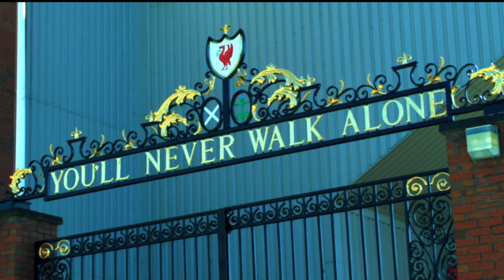The Redds - Kloppo (Liverpool Edition) (7music/7us)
Musiker, Schauspieler, Songwriter, professioneller Fußballanalytiker und liebenswerter Lebenskünstler: Mani „Augustin“  Keller, Münchener Tausendsassa, hat als Kopf seiner Band „The Redds“ jetzt einer Persönlichkeit ein musikalisches Denkmal gesetzt, die er seit Jahren zutiefst verehrt – sowohl als Mensch als auch Trainer: „Kloppo“ – alias Jürgen Klopp.

Aufgenommen in den legendären Musicgrama – Studios in Madrid und in Liverpools Parrstreet, wo die Liverpooler-Local Heroes Albie Donnelly  (Sax) und Gary Culligan  (Guitar) mithalfen, entstand ein rockiger Midtempo–Song, der es - obschon bilingual ständig zwischen deutsch und englisch wechselnd – in die berühmte „Anfield-Road“-Playlist schaffte. Und von den Fans dort gefeiert wurde.

Mani „Augustin“ ist Liverpool Fan. Und seine Intension ist eine komplett andere, als sich nun trittbrettfahrend am Erfolg des gebürtigen Stuttgarters zu bereichern. Keller: „Mit dieser Hommage an Jürgen Klopp, ‘the normal one‘, möchten wir allen Fans des FC Liverpool unsere aufrichtige Anerkennung zum Titelerfolg aussprechen“.